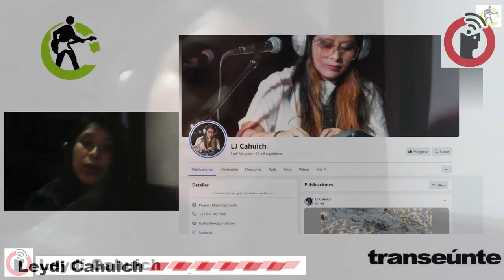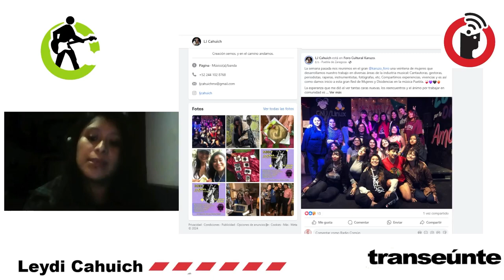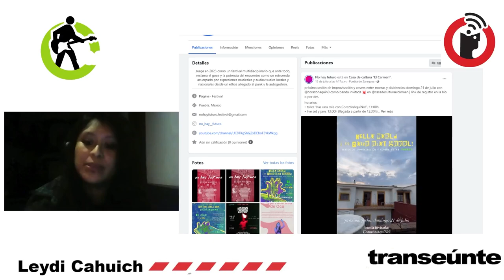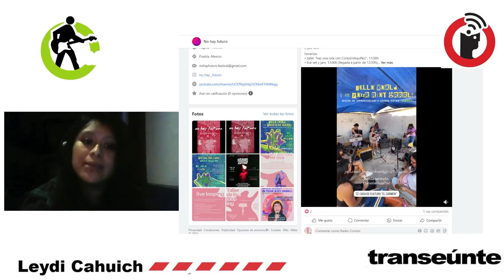Leidy Cahuich: mujeres en la música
Puebla, Puebla; 18 de julio 2024.

Una convocatoria para conocer a las mujeres involucradas en la escena de la música en Puebla, resultó en un fructífero encuentro que genera expectativa. Fue Leydi Cahuich quien lanzó el llamado y a donde llegaron poco más de 20 mujeres. El grupo se ha ido acrecentando, hasta llegar a 50 participantes y la convocatoria es permanente.

Transeúnte, de Subterráneos en Radio Común / FRAGMENTO del episodio 53. Transmisión del miércoles 17 de julio de 2024.